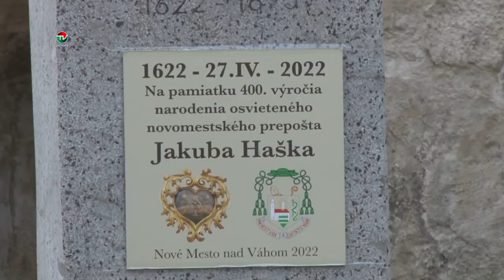400. VÝROČIE NARODENIA JAKUBA HAŠKA